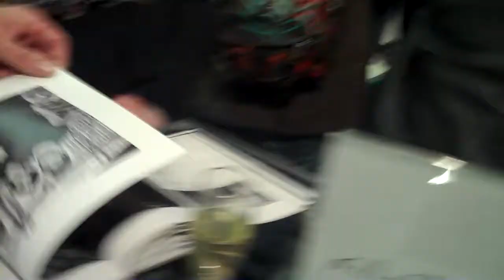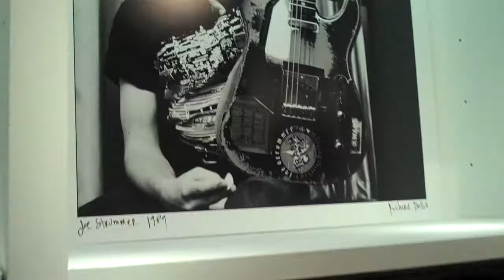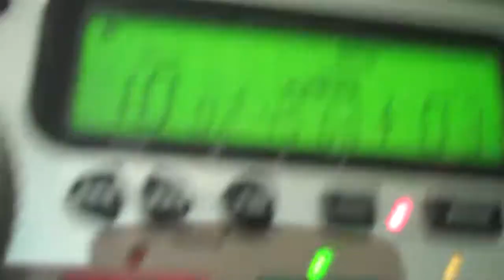Richard Bellia book launch, London 2010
Launch of Richard Bellia photo book with exhibition, music by mixmaster morris